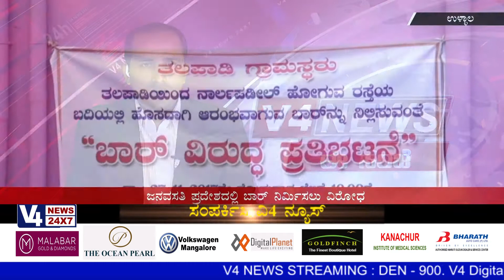Talapadi Villagers "Protest against Bar"..!!